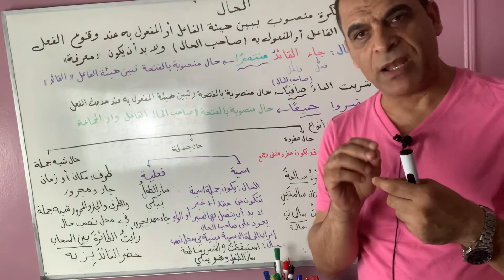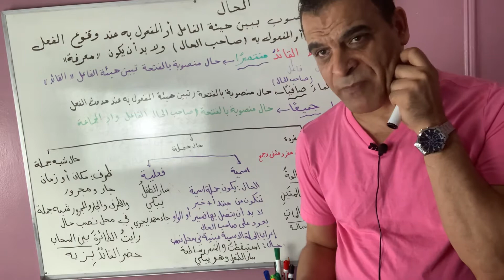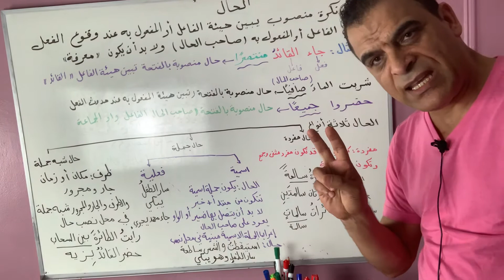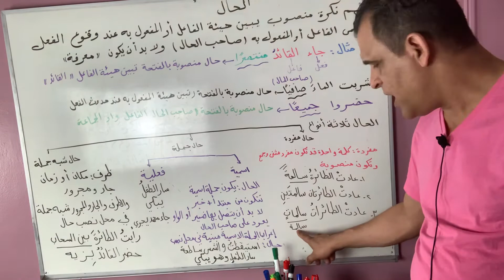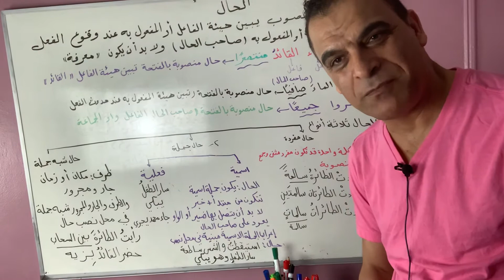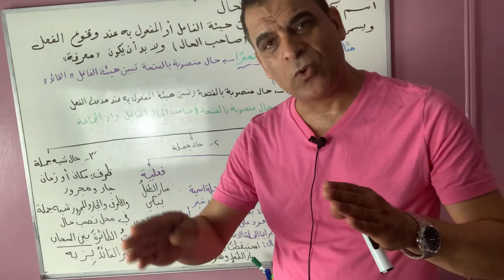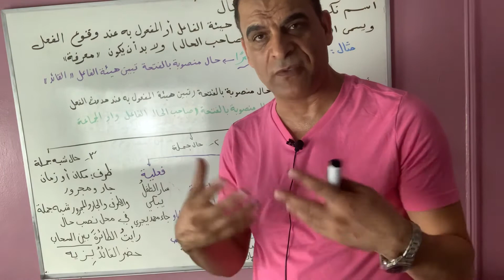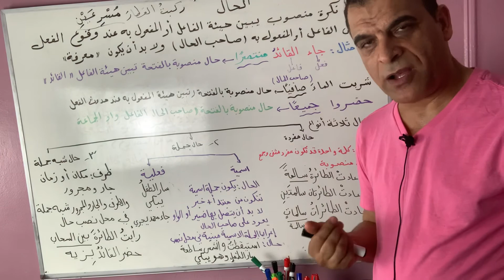درس. الحال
الحال اسم نكرة منصوب يبين هيئة الفاعل أو المفعول  عند وقوع الفعل